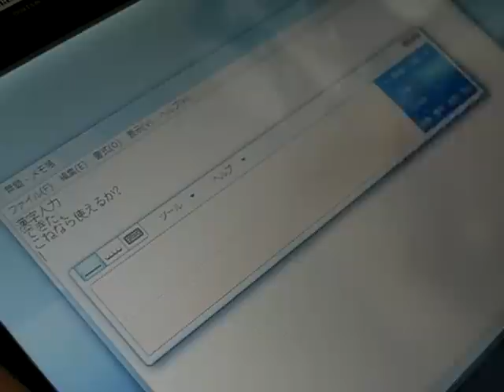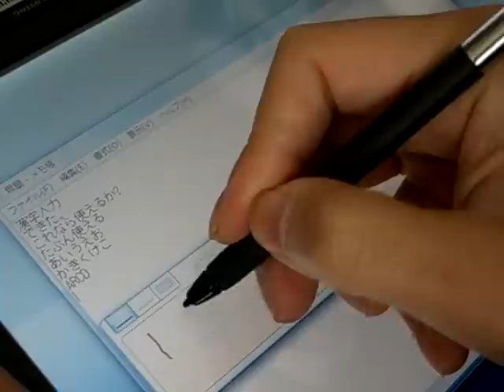Tablet PC Kanji Character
Windows Vista hp pavilion tx 1000